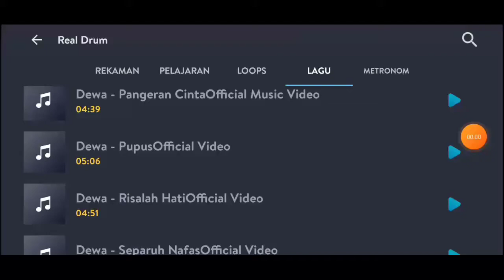DEWA PUPUS (DRUM)